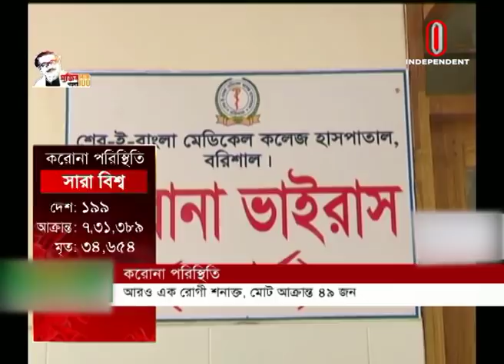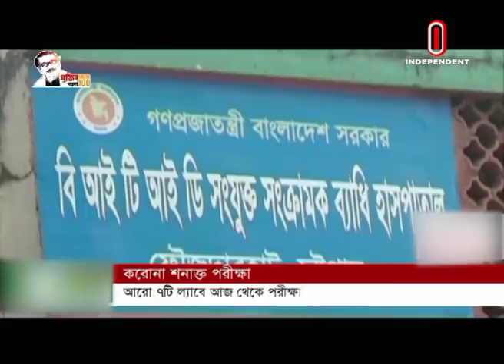News AT 04 PM || সমগ্র বাংলাদেশ || 30 March, 2020